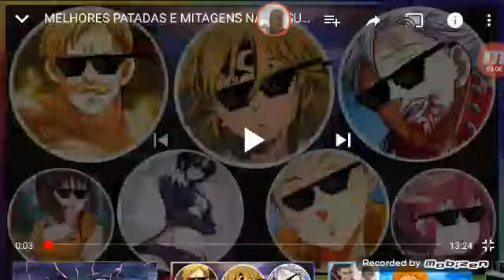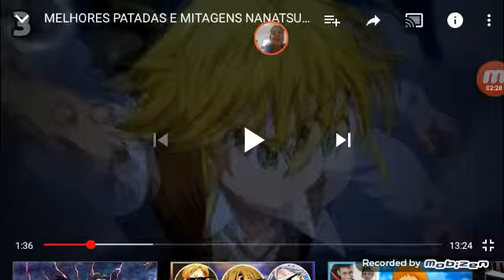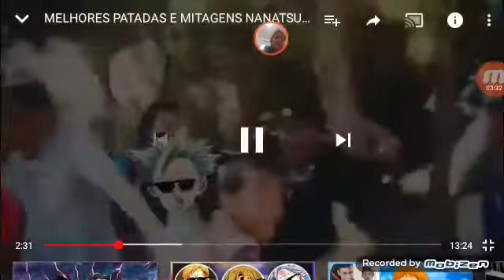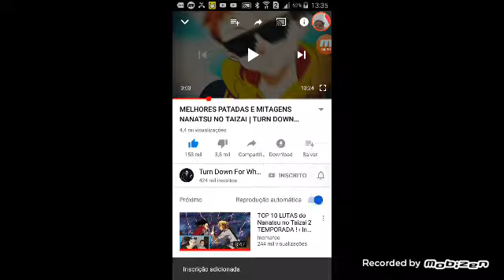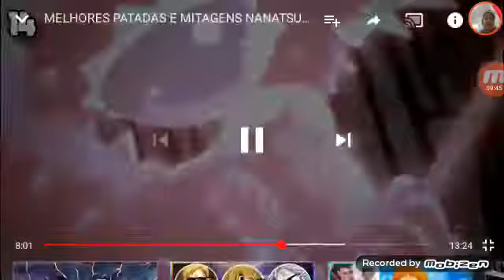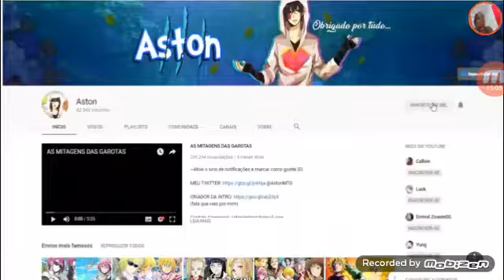Patatas do sente pecado capitais